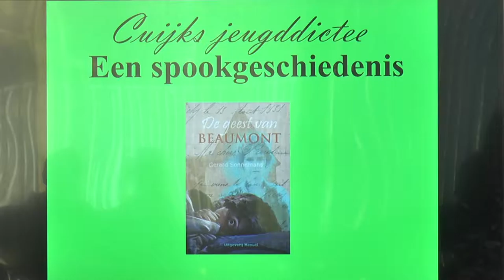Cuijks jeugddictee 2017, dictee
Woensdag 22 maart organiseert BiblioPlus voor de vijfde keer het Cuijks Jeugddictee. Basisschoolleerlingen van groep 8 gaan de strijd aan om de titel ‘Beste speller van de Gemeente Cuijk’. Het dictee wordt live gestreamed via internet, zodat alle scholen en kinderen in de gemeente Cuijk mee kunnen doen aan het dictee. Ook ouders en familieleden kunnen meekijken. Vorig jaar hebben 363 mensen het dictee online gevolgd.